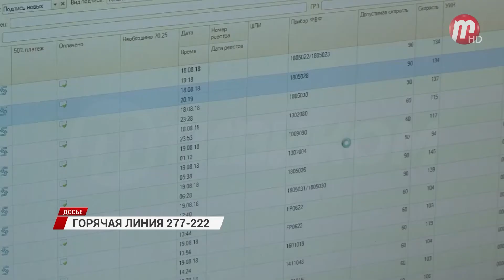Горячая линия: обзор самых резонансных происшествий в Бурятии